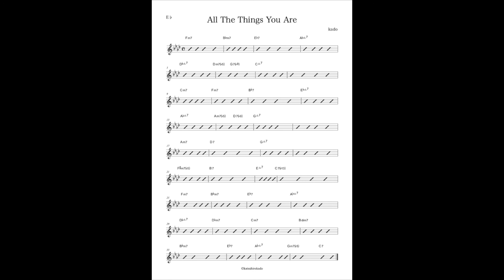【All The Things You Are】Backing Track / Strings Arrange / KARAOKE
Swing /BPM=110 & 90 / with strings

BPM110 0:00
BPM90 2:50